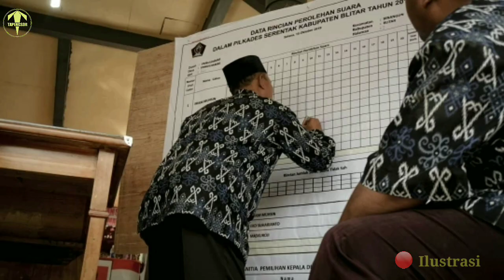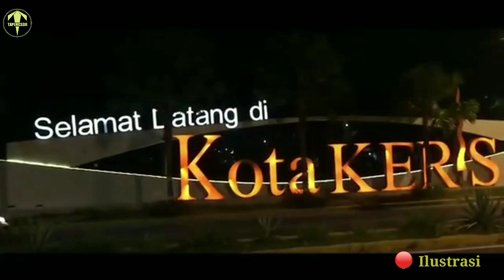Pelean Klebun Madura; Antara Kehormatan Pengabdian dan Harga Diri ‼️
Pemilihan Kepala Desa serentak di Sumenep Madura dilaksanakan pada tanggal 25 Nopember 2021.
Sebagaimana umumnya, pilkades menjadi ajng bergengsi bagi para elit, tidak hanya untuk memilih pemimpin di lingkup Desa, namun tentang gengsi dan harga diri sesorang dan kelompok orang.